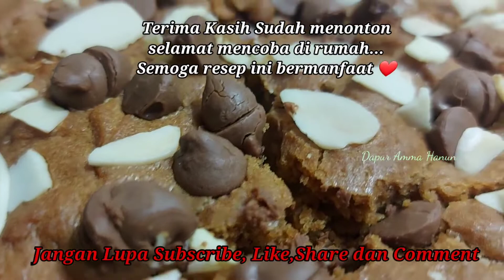CONGO BAR TANPA MIXER, SANGAT MUDAH DAN ENAK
Bahan :
- 75gr margarin/butter
- 100gr Brown sugar/gula halus
- 1 butir telur
- ½sdt pasta vanilla
- 165gr tepung terigu protein sedang
- ½sdt baking powder
- ¼sdt garam
- 100gr chococips
- 10gr almond slice

untuk cara membuat Congo Barnya bisa tonton videonya sampai selesai ya... insha Allah resep ini anti gagal kalau kalian mengikuti tips dan tricknya secara benar... Selamat mencoba ya 🙏❤

Tunggu resep-resep yang lainnya yaa ❤❤